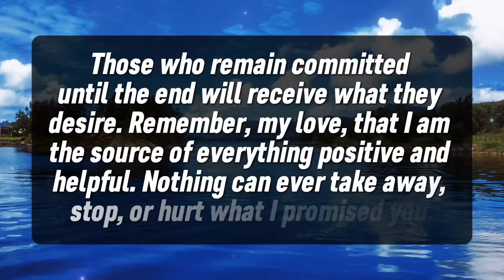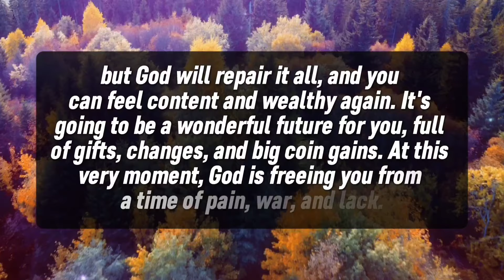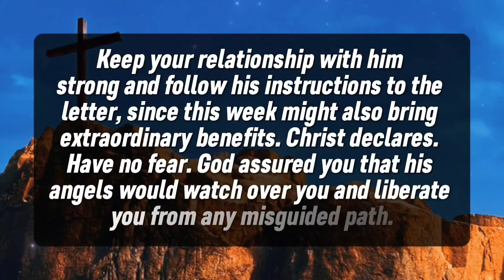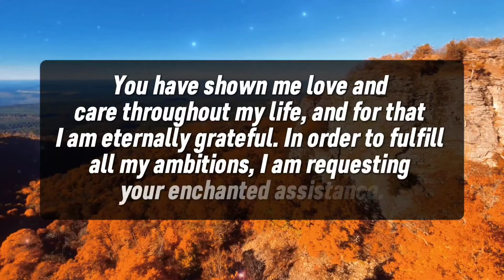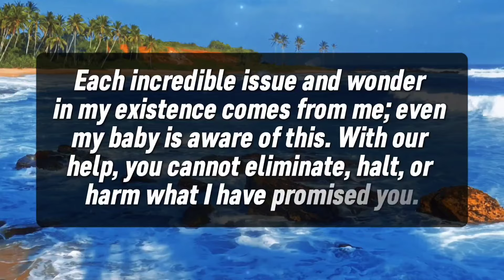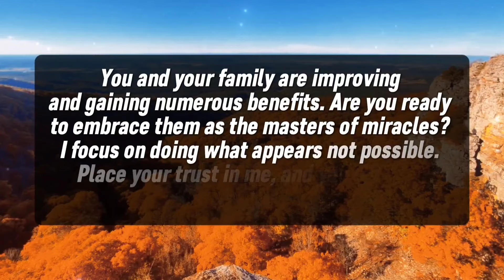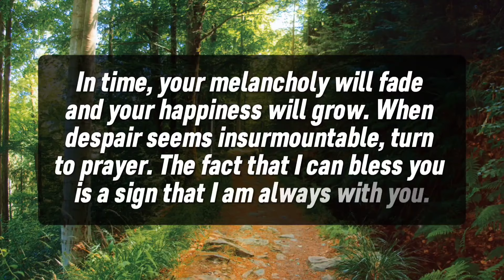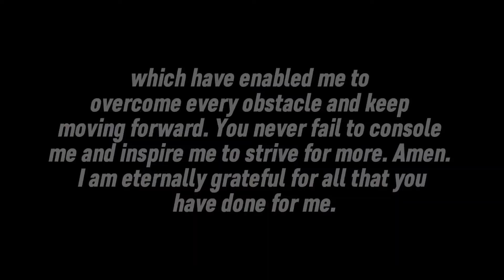🔴 YOUR DOOR OF BLESSINGS WILL BE CLOSED ON 05 ОСТОBER | God's message | God says today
1. God message for me today
2. God message for me
3. God message
4. God's message
5. God message for you
6. Message from god
7. God's blessings message
8. Jesus message
9. God's message for me today
10. God message tarot
11. God's message for me
12. God's message today
13. Message of god
14. Sermons
15. God's message for you today
16. Motivational
17. Message from universe
18. Urgent message from god
19. Universe Message
20. Faith quotes
21. Jesus quotes
22. Church
23. Joel Osteen
24. Bible quotes
25. Bible message
26. Quotes god
27. God's Motivation
28. Bible god quotes
29. Life quotes
30. Faith god quotes
31. Christian Motivation
32. The Lord Helps
33. God Helps
34. Grace for purpose
35. Jesus Status and Quotes